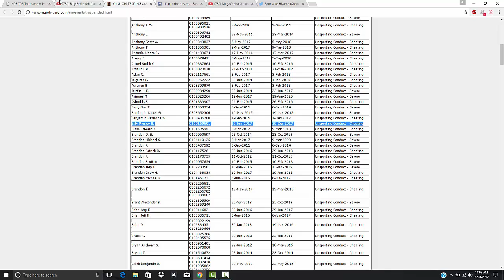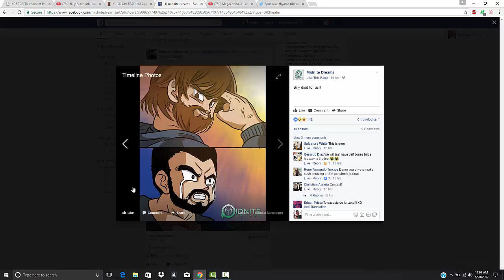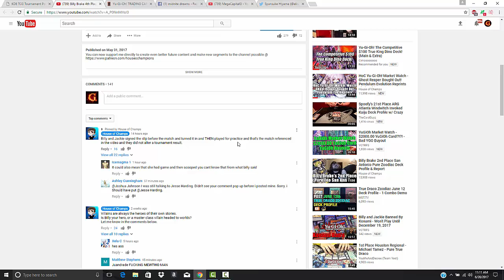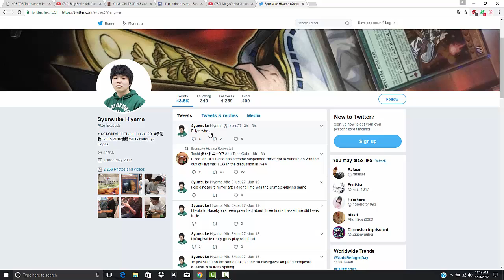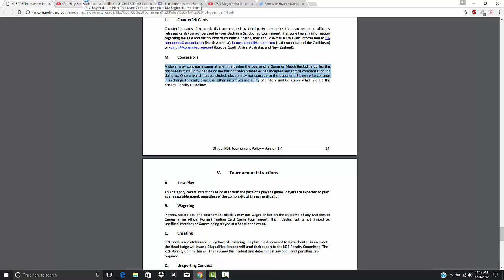Billy Brake (4 time YCS Winner) got banned for Cheating ?!? Why and Was it fair ?